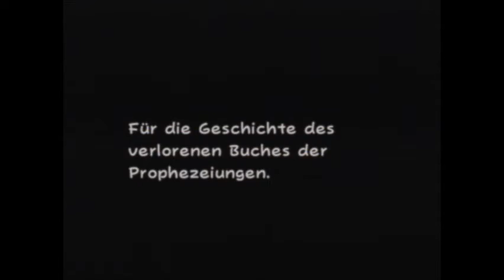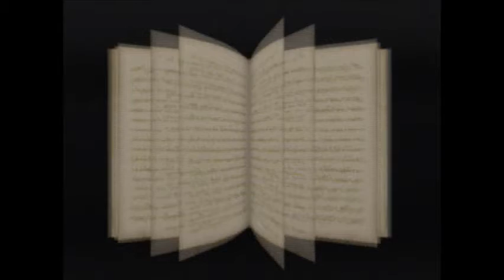Lets Play Super Paper Mario (blind) Part 1 Am Anfang war die Hochzeit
Das 100. Video von mir leitet gleichzeitig ein neues Let`s Play ein.
Ich wünsche euch viel Spaß mit meinem blind LP zu Super Paper Mario!